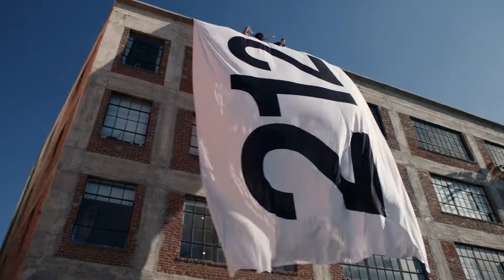212 Heroes EDT by CAROLINA HERRERA | HONDOS CENTER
Νιώστε για πάντα νέοι με το νέο άρωμα του οίκου Carolina Herrera, 212 HEROES!

Eνα νέο ανδρικό άρωμα που εξυμνεί τη νεότητα, την ελευθερία και την αυθεντικότητα με μια πρωτοποριακή vegan φόρμουλα.

Το εντυπωσιακό μπουκάλι σε σχήμα skateboard αποτελεί το απόλυτο σύμβολο της επαναστατικής νεολαίας.

Το 212 HEROES αποτελεί ένα aromatic fruity άρωμα με ξυλώδεις αποχρώσεις. Στην κορυφή συναντάμε αχλάδι και τζίντζερ που παντρεύονται ιδανικά με τις νότες καρδιάς από έλαιο γερανιού Μαδαγασκάρης και μας οδηγούν σε μία woody βάση από συμφωνία δέρματος.

Ένα αφιέρωμα στους ανέμελους ήρωες που ζουν τη ζωή στο έπακρο, το 212 HEROES είναι η απόδειξη ότι τίποτα δεν είναι πιο ηρωικό από την αυθεντικότητα!

Ανακαλύψτε το στα καταστήματα Hondos Center και online στο eSHOP μας